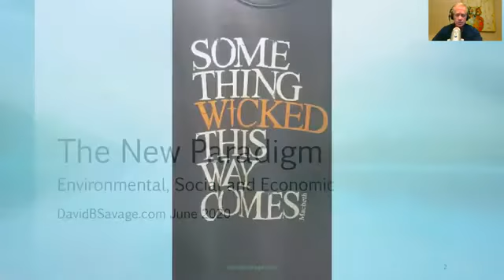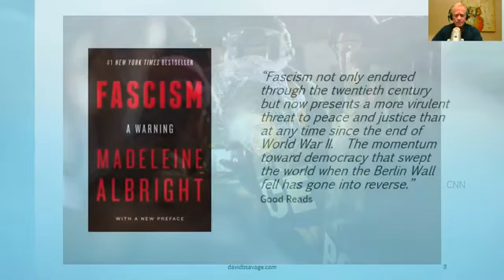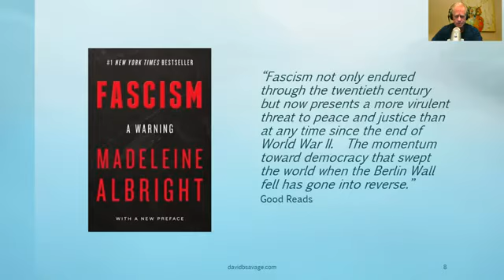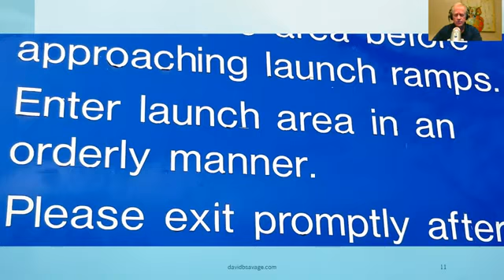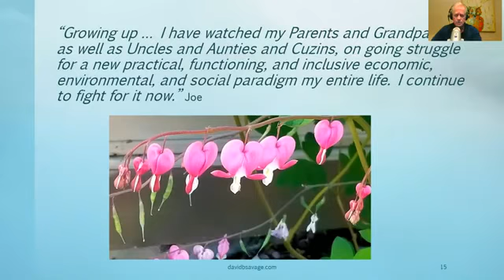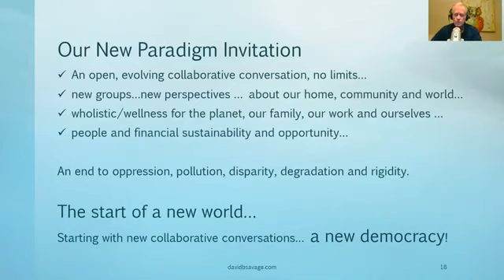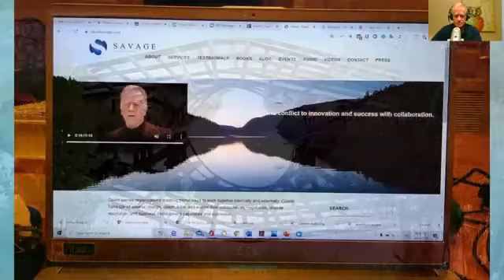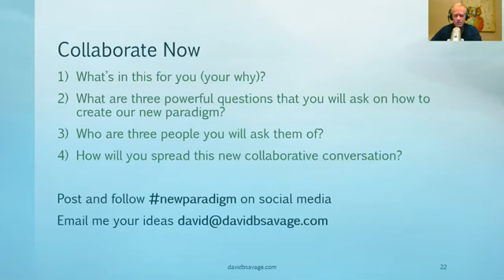David Savage: "Creating our New Economic, Environmental and Social Paradigm"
I connect & coach leaders and organizations to collaborate and work together better. Hire David to speak at your next event.